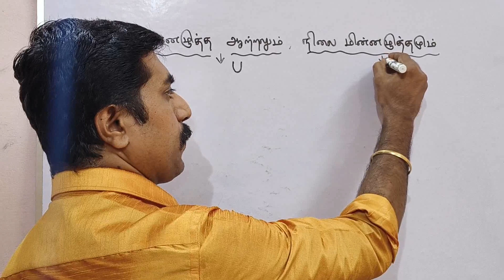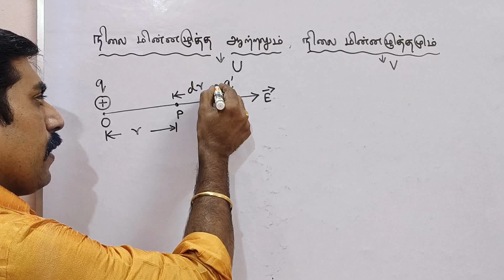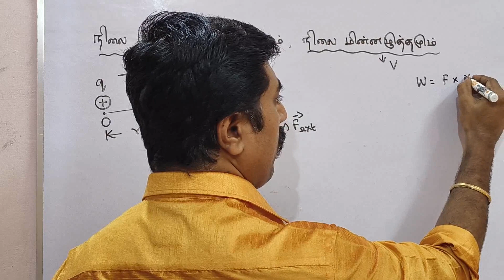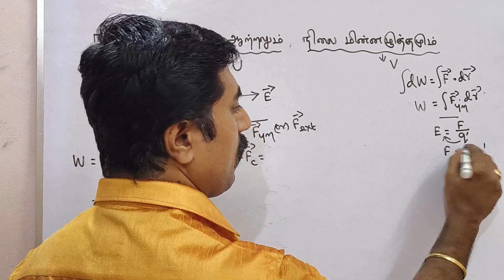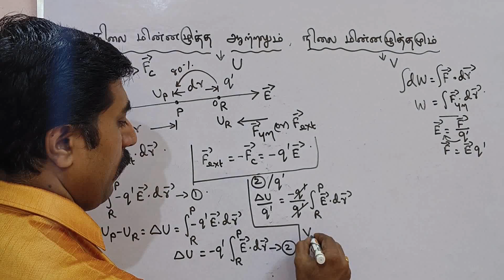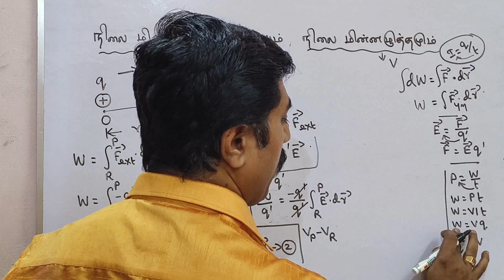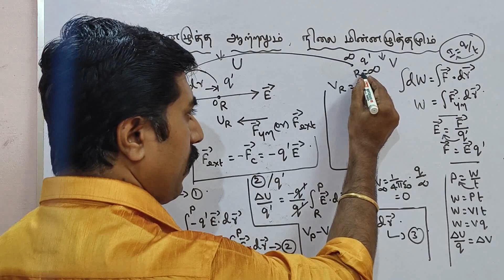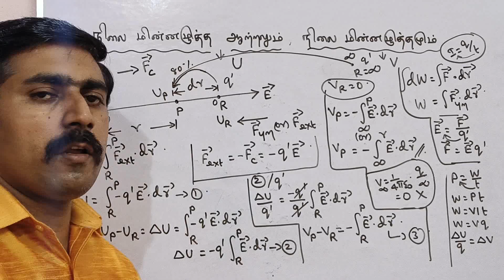நிலை மின்னழுத்த ஆற்றலும்|நிலை மின்னழுத்தமும்|அலகு 1|நிலைமின்னியல்|sky physics